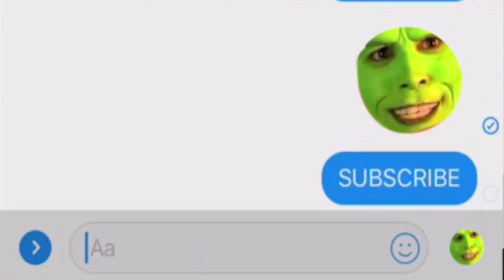Stranger Things Season 1 Trailer but it's voiced by gangstas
The trailer for the first season of Stranger Things but the characters are voiced by gangsters.